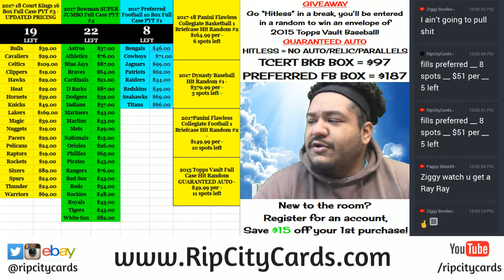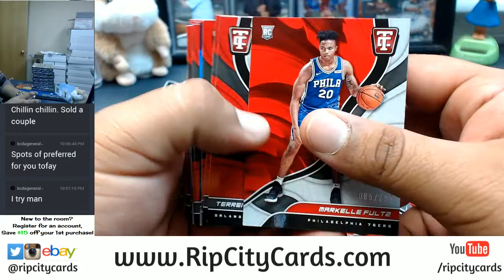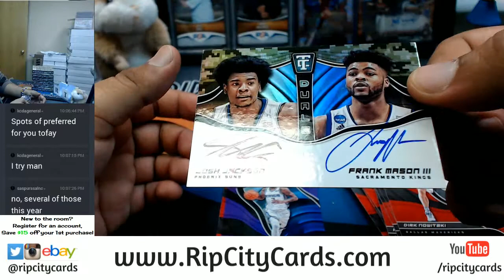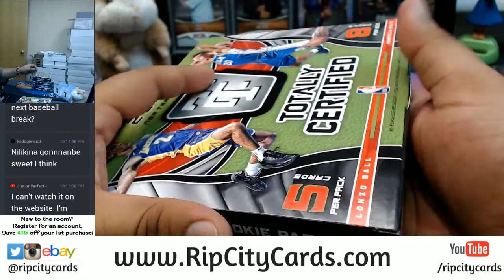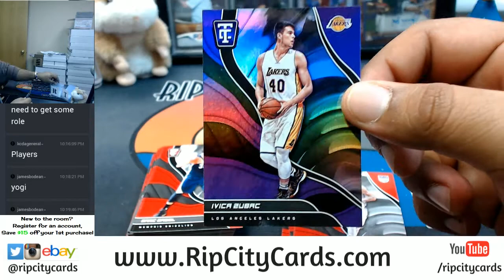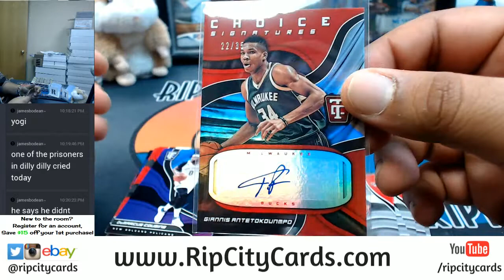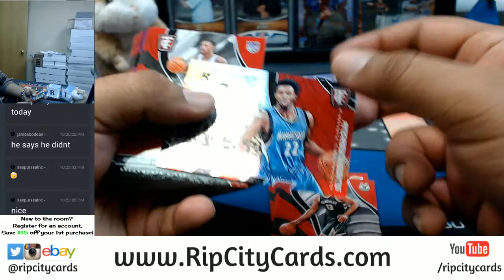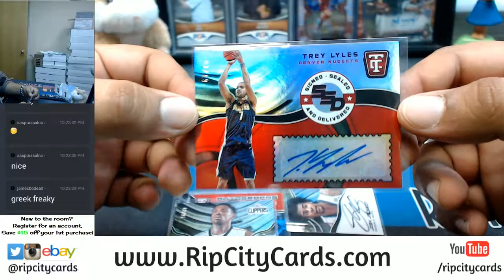2017 18 Panini Totally Certified Basketball 8 Box Inner Case #1 eBay